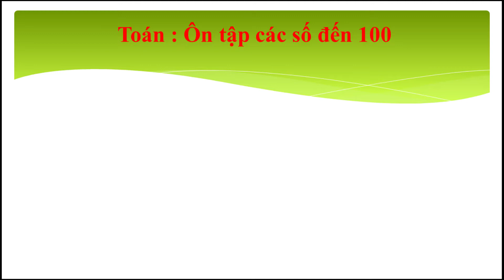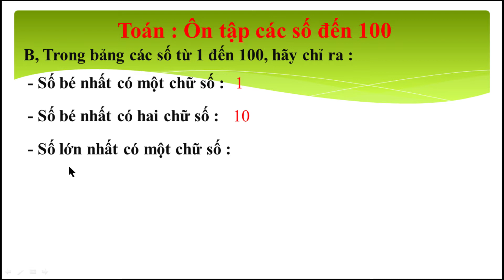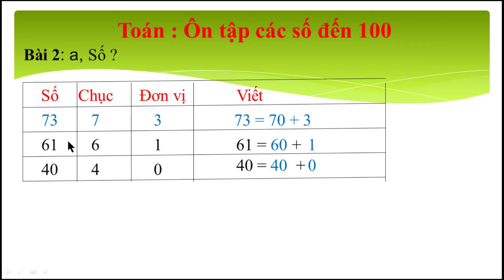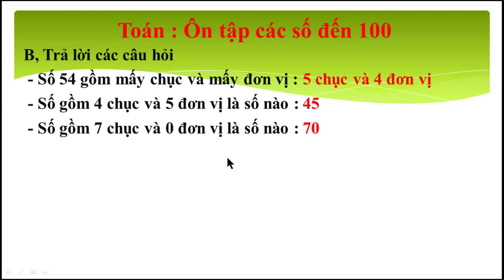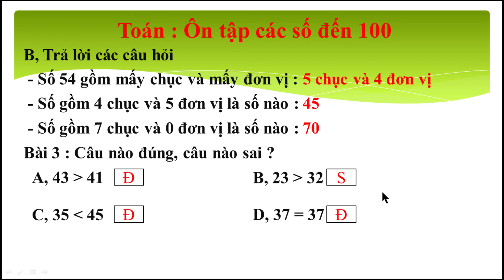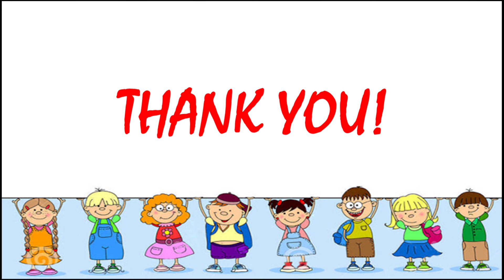Sách cánh diều || Toán lớp 2 || Ôn tập các số đến 100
Bài giản sách cánh diều
Từ và câu - Tuần 10

© Bản quyền thuộc về Huệ Anh  ☞ Do not Reup
cánh diều,
bài giảng sách cánh diều,
sách cánh diều lớp 2,
bộ sách cánh diều,